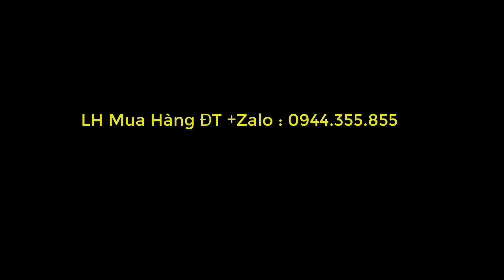CHẾT CƯỜI CÔ BÁN MIC THU ÂM VÀ HÁT LIVE STREAM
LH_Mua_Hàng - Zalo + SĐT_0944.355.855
Mai Hải Long Studio Xin chào các bạn
- Mai Hải Long Studio. chuyên cung cấp mic thu âm Livetream, hàng chính hãng trên toàn quốc và quốc tế.
- Bán Mic Thu âm tại Hàn Quốc . mic thu âm tại Đài Loan . Mic thu âm tại malaysia
- cam kết hàng chính hãng chất lượng âm thanh hay. không bán hàng nhái.
Sound card H9, Sound card K300, sound card K500, mixer Yamaha F4
sound card k10 2020, mixer yamaha  f4, sound card icon pro. soudn card H9. sound card U16mk3. mic thu âm hay nhất hiện nay.
-Soundcard K300 Sinh Ra Dành Cho Idol Bigo | Soundcard ĐÁNG MUA DƯỚI 1 TRIỆU ĐỒNG | TRUYỀN HỮU MUSIC
-Tư Vấn Soundcard Và Mixer CHO NGƯỜI MỚI BẮT ĐẦU TÌM HIỂU | TRUYỀN HỮU MUSIC
-Bộ Mic Live Stream K300 Gì Mà Rẻ Vậy ? Giá chỉ 1500K Mà Hát OK Quá |MIC DÀNH CHO IDOL BIGO , TIKTOK
Tình Sầu Thiên Thu Muôn Lối - Truyền Hữu HÁT CỰC GẮT VỚI COMBO MIC MỸ MXL 990 + FOCUSRITE 2i2
Micro MXL 990 | Mic Thu Âm Cao Cấp Đến Từ Mỹ - CHẤT ÂM TRONG SÁNG , SANG TRỌNG , ĐẲNG CẤP
-Soundcard là gì ? TƯ VẤN MUA SOUNDCARD CHO NGƯỜI MỚI BẮT ĐẦU | TRUYỀN HỮU MUSIC
- Truyền Hữu đi lắp MIC THU ÂM cho GÁI XINH SÀI GÒN
- Truyền Hữu - Hướng dẫn lắp đặt sử dụng soundcard ICON UPOD PRO
- TRUYỀN HỮU - Hướng dẫn lặp đặt bộ hát live stream K10 từ A tới Z
- Top 5 Bộ Mic Thu Âm Live Stream Thông Dụng Nhất DÀNH CHO NGƯỜI MỚI |
-Những Lời Dối Gian Remix | K10 cài AUTO TUNE hát Remix BASS CỰC CĂNG - PHÊ BANH NÓC
- Hướng dẫn sử dụng XOX K10 2020 CHI TIẾT A TỚI Z DỄ HIỂU VÀ CHUẨN NHẤT -
- Micro AKG P120 - Mic đến từ nước Áo ĐẲNG CẤP - ĐÁNG ĐỒNG TIỀN.
- Bộ Micro ALC 280 +Soundcard H9(K9)- 1,990,000đ - THU ÂM , DẠY HỌC ONLINE VÔ CÙNG TIỆN LỢI
- MIXER LÀ GÌ ? SỰ KHÁC BIỆT GIỮA MIXER VÀ SOUNDCARD - NÊN CHỌN MIXER HAY SOUNDCARD - TRUYỀN HỮU
- Cứ Ngỡ Là Anh - Bản Cover ĐAU KHỔ CỦA ANH BÁN MIC - COMBO K10 2020 + MICRO ALC 280 + AUTOTUNE
- LHS | Hướng Dẫn Lắp Đặt Và Hiệu Chỉnh Soundcard K300 Chi Tiết Dễ Hiểu Nhất | Lê Hoàng Studio
- LHS | Tết 2021 Này Nên Dùng Combo Thu Âm Hát Live Nào Hay Cho Người Mới Bắt Đầu.
- Hướng Dẫn Lắp Đặt & Test Nhẹ Mixer Yamaha G4 Giá Rẻ.
-  Cách Chỉnh Soundcard XOX K10 ( KS 108 ) Dễ Hiểu Nhất .
-  Hướng Dẫn Lắp Soundcard K10 Live BIGO Nghe Được Tiếng Cả 2 Bên Qua Dây MA2
- Nên Chọn Mixer F4, F4 PRO Hay F4 PRO MAX Để Livestream, Karaoke Chuẩn?  Hướng Dẫn Lắp & Chỉnh Soundcard Mixer E4 Với 88 Chế Độ Vang, Nâng Tiếng Chắc, Đa Chức Năng...
- THƯƠNG EM ĐẾN GIÀ Cover với bộ thu âm chuyên nghiệp bên bờ suối Đà Lạt Sound card Motu M2 AKG P120
- Test bộ livesream dưới 2 triệu | Sound card H9 Bluetooth Micro BM900 Woaichang cùng Phan Yến Nhi
- ĐẾ VƯƠNG cover cùng với BỘ THU ÂM LIVESTREAM GIÁ RẺ | icon upod pro x takstar SM-8B Auto Tune mượt
-Góc thu âm livestream nhà khách hàng với Project hát live Cubase 10
-Setup phòng livestream ca sĩ Đan Trường hát với Sound card Focusrite 2Pre USB Micro AKG P420
 Người đến từ triệu châu hotgirl người hoa cùng bộ thu âm Icon Upod Pro Micro thu âm Takstar PCK600
- THÍCH THÌ COVER BÀI NÀO CŨNG ĐƯỢC VỚI ICON UPOD PRO MICRO THU ÂM TAKSTAR SM8B HÁT VỚI AUTOTUNE
- Em vẫn chưa về REMIX cùng bộ thu âm Icon Upod Pro Micro thu âm Takstar PC-K850 Autot CỰC mạnh
-  KHÁCH HÁT HAY ? HAY LÀ DO BỘ COMBO ? HÃY ĐẾN TRẢI NGHIÊM ÂM THANH SỐ LIVESTREAM THU ÂM ĐƠN GIẢN
- Ca Sĩ ĐAN TRƯỜNG đến mua bộ thu âm Focusrite Scarlett 2i2 Gen 3 với Micro thu âm MXL 990 HE tại PU
- TÔI TỰ TIN KHI CÓ COMBO NÀY CÁC BẠN Ạ ! COVER THÕA THÍCH, HONGKONG1 - ICON PCK600 CUBASE AUTO TUNE
- ĐANG UNG DUNG TRÊN TRỜI... RỒI TỚI LUÔN VỚI BỘ LIVESTREAM ICON UPOD PRO TAKSTAR PC-K200 AUTOTUNE
🔰 Chuyên lắp Mic thu âm cho Ca sĩ , Idol Bigo hát Live Stream FB, Bigo...
🔰Chuyên cài phần mềm Hát live - Âm thanh đỉnh.